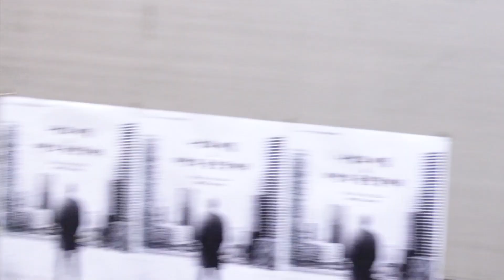(오오티디 브이로그) 명품 없이 쉬크한 세가지 룩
안녕하세요. 너무 더워서 오늘은 가벼운 영상을 가지고 왔습니다. 재밌게 봐 주세요